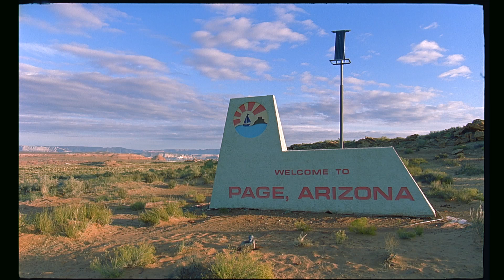Navajo Generating Station, Page, AZ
Navajo Generating Station: Combining Carbon and  Oxygen for a Warmer Tomorrow!

Those smokestacks are 800 feet tall. The plant burns 8 million tons of coal annually.

Turns out it's extremely important to level one's tripod perfectly before shooting smokestacks!

The ghost of Hal Ashby selected the music.

Update: They finally demolished this abomination in 2020! At least something went right in 2020.